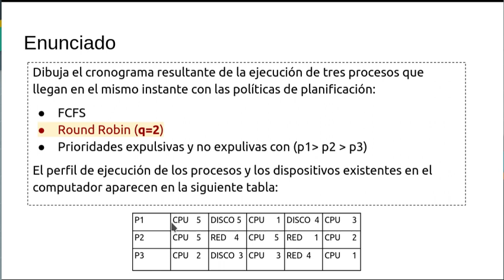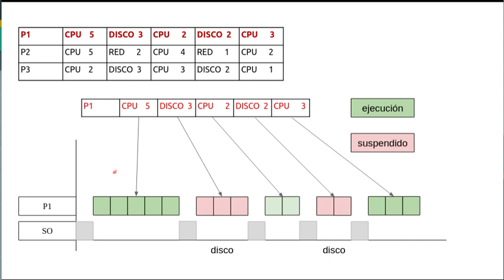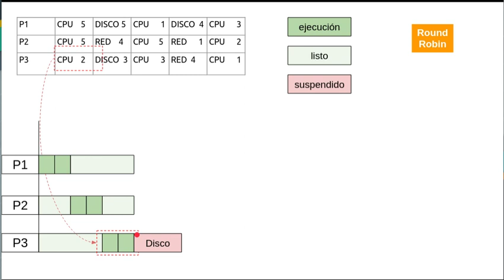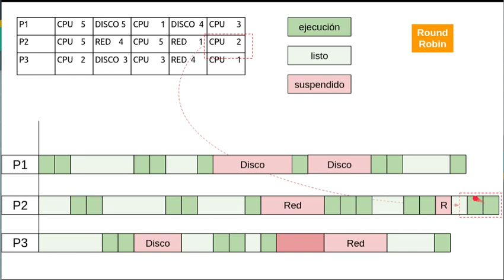SI ISO T3 Ej Planif RoundRobin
Ejercicio que resuelve  la política de planificación Round Robin